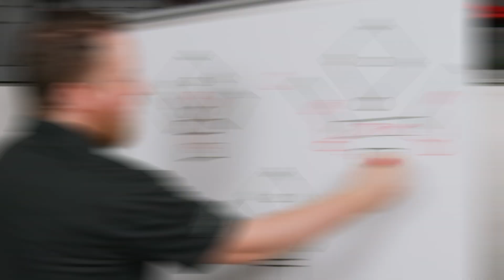What to Consider When Building a School Auditorium Sound System on Pro Acoustics Tech Talk Ep. # 103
When designing a sound system for a school auditorium, there are important things to consider. Nathan breaks down the essential questions in this video to help you create the perfect sound setup for your needs.

Here are some important things to consider:

What is the layout and size of your auditorium or cafetorium?
Speaker type and placement
How loud do you need the sound system?
What type of microphones will you need to cover all applications?
What type and size of mixer will you need?
Do you need to add external devices such as a media player, recording device, or projector?
What is your budget?
Do you need to be able to add an assisted listening system?

This video helps you understand the process and why it's so important to ask a lot of questions when designing a school auditorium sound system so you can confidently make decisions that align with your unique requirements.

Have additional questions about a school auditorium sound system?